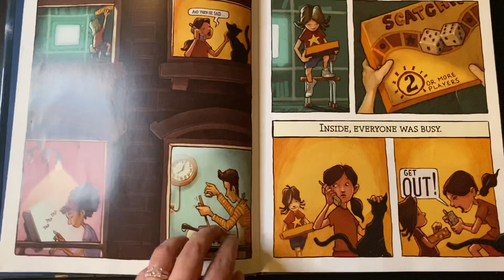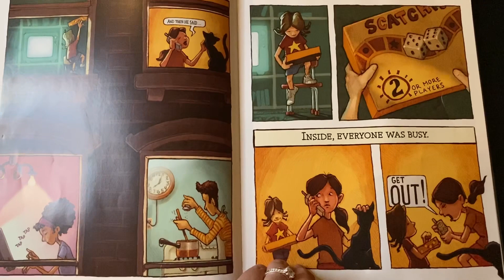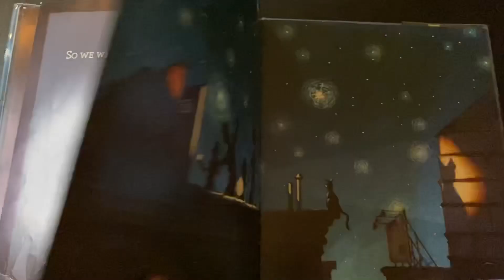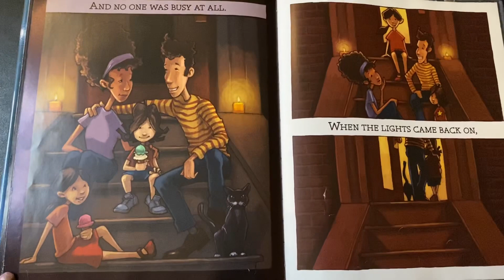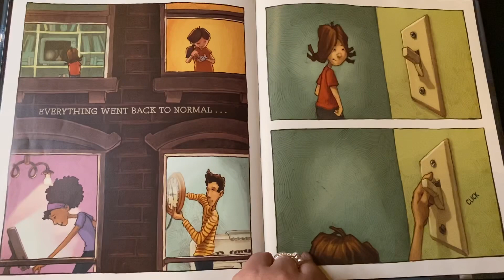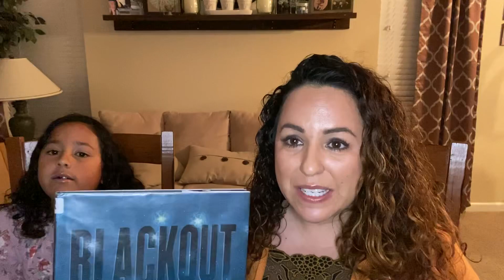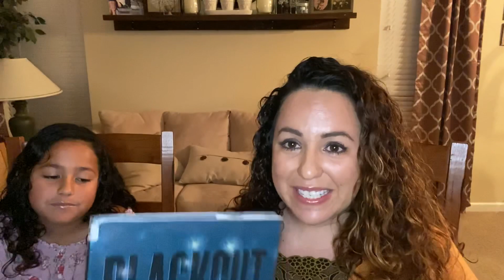Blackout by John Rocco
This book was written by John Rocco and Published by Disney and Hyperion in 2011